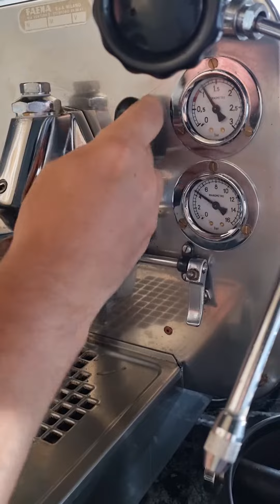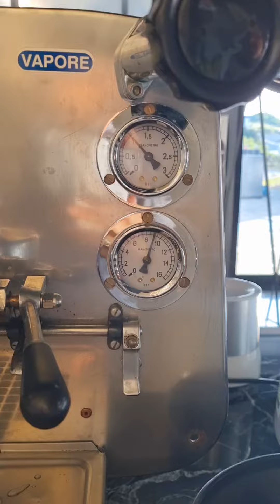Příprava kávy po zásahu 27.6.2021